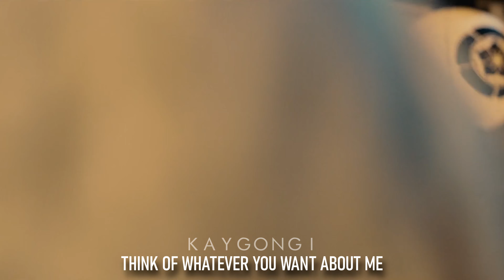Rurouni Kenshin: The Beginning || Heart Of Gold || Kenshin & Tomoe (Short Version)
■ Video Info
→ Movie: Rurouni Kenshin: The Beginning ( Live Action )
→ Song : Broken Heart of Gold

■REQUEST A FMV.
→ Just leave the name of the drama in the comments below and I'll work on something :)